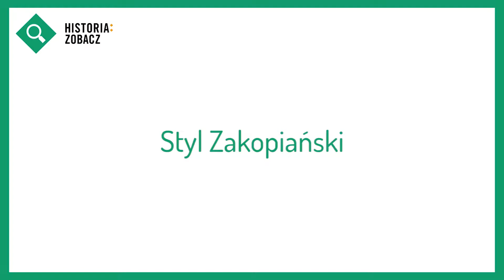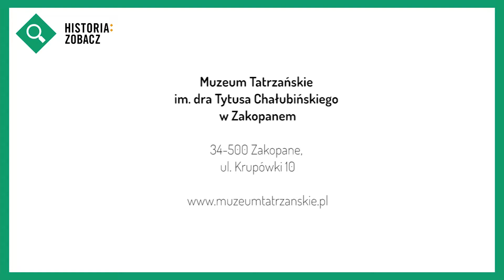Czym jest styl zakopiański?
Na platformie Historia: Zobacz dostępna jest już nowa lekcja, która
opowiada o stylu zakopiańskim, tatrach oraz najważniejszych twórcach, który natchnienie czerpali właśnie z górskich szczytów.

Zapraszamy Was na nasz portal historiazobacz.pl - na którym razem z nami będziecie mogli wybrać się w podróż po górskich szczytach.

Dostęp do lekcji nie wymaga logowania, jest darmowy i intuicyjny w obsłudze.
Na platformie znajdziecie już 14 lekcji, a każda z nich to fascynująca podróż w czasie!  Pierwsza z nich poświęcona jest kopalni soli w Wieliczce – historia, legenda, ciekawostki, druga opowiada o latach młodości Marszałka Józefa Piłsudskiego, trzecia to historia Andrzeja Wróblewskiego, czwarta opowiada o biżuterii patriotycznej, a piąta zaprowadzi Was do XIX Łodzi. Lekcja szósta to opowieść o Powstaniu Wielkopolskim, a siódma to postać Władysława Jagiełły. Ósmą lekcją jest opowieść o Warszawie XIX wieku, dziewiąta opowiada o odkryciu Mikołaja Kopernika.
Dziesiąta lekcja to opowieść o „Panoramie Racławickiej” i wydarzeniach, których ona dotyczy.
Jedenasta z dostępnych lekcji opowiada o symbolizmie i Jacku Malczewskim, dwunasta to historia bitwy pod Grunwaldem
Dwie ostatnie lekcje to właśnie styl zakopiański oraz postać Stanisława Wyspiańskiego.

Zapraszamy również na stronę internetową DUCHa, gdzie znajdziecie informacje o innych projektach fundacji:

Projekt jest realizowany wspólnie z Historia: Poszukaj.
Projekt sfinansowano ze środków MKiDN w ramach Programu
Wieloletniego NIEPODLEGŁA na lata 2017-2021.